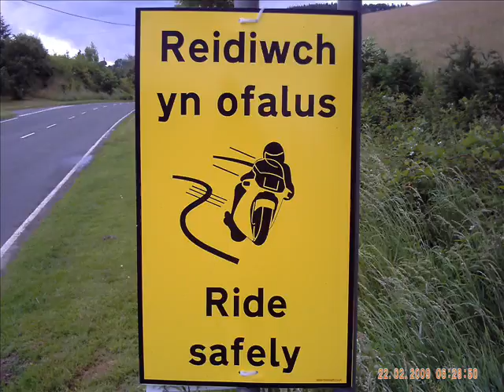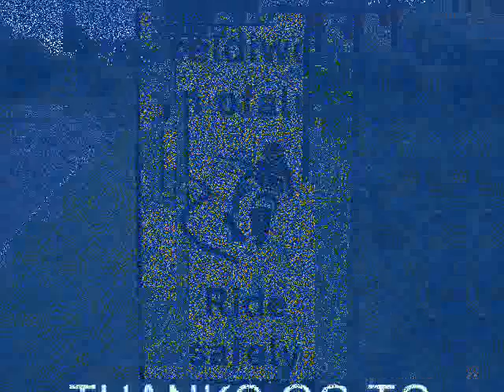U. V A483 (with music).wmv